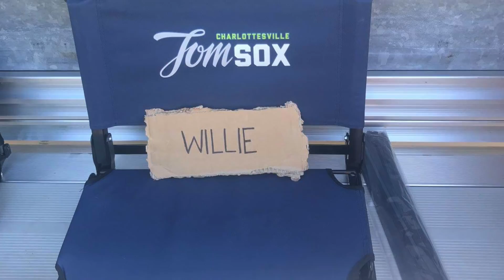In Memory of Willie Jenkins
The Tom Sox pay tribute to their first and greatest fan, Willie Jenkins, who passed away just before the start of the 2018 season.